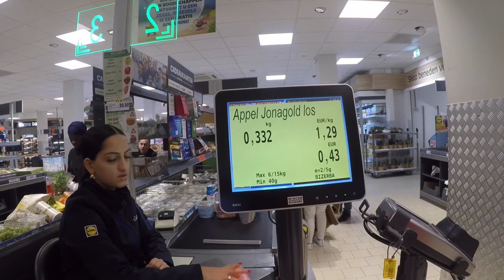Indian in Amsterdam 🇳🇱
in this video i visited Amsterdam free walking tour ..